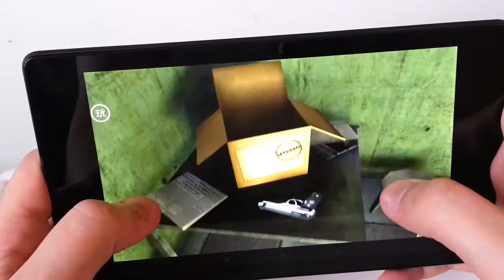Game #25 | Gangestre G | لعب لعبة Android ,Iphone.( GamePlay)